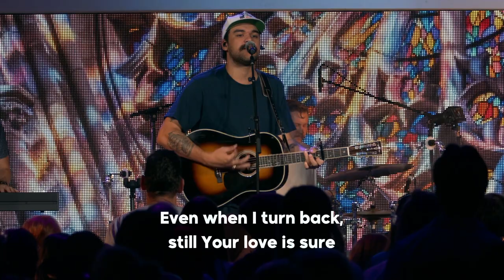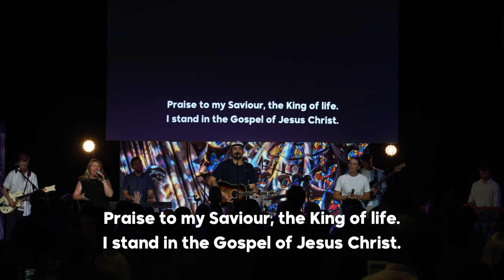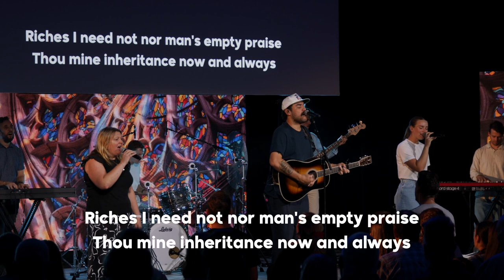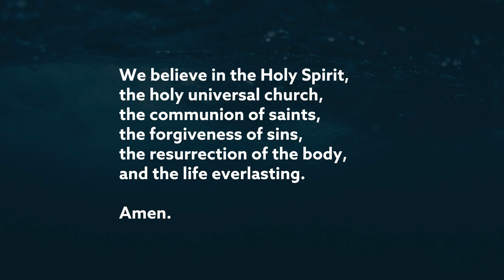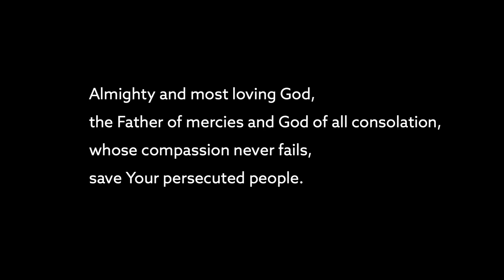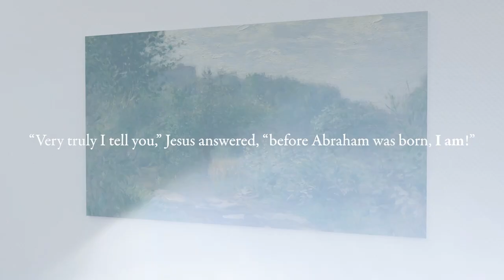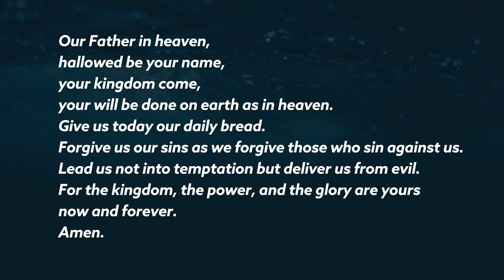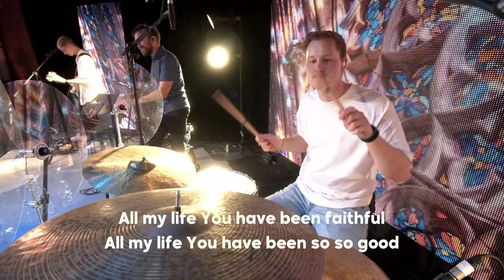6pm Service | 7th April | Baptism Sunday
Join us for our 10am service.

🔗 If you want to join a small group or connect in with us here at St Paul’s, then fill out the form
🤔 Got a question about the sermon or something you hear?
⛪ To continue investing and supporting the ministry here at St Paul’s through giving,

Want to engage with some of our ministries? Connect with our kids, youth and young adult programs below!